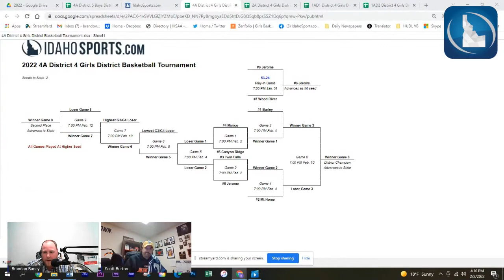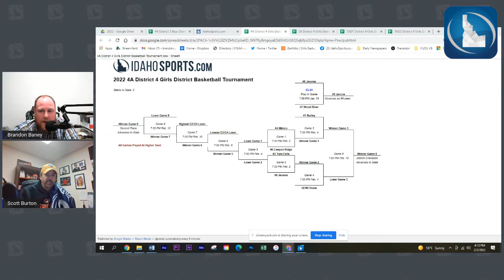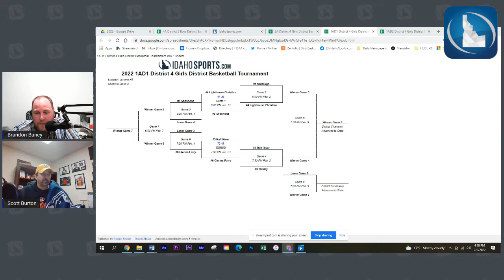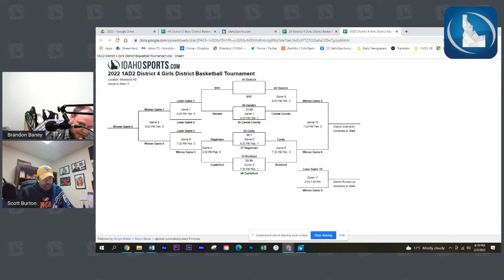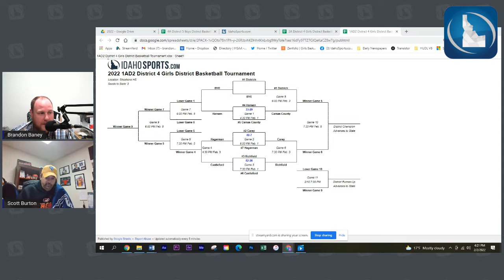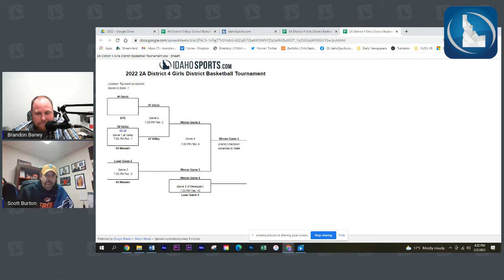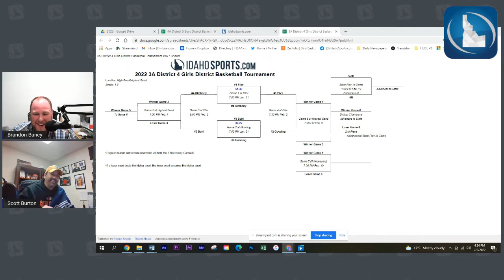Magic Valley Prepcast Episode 25 - Spinning Records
Scott Burton and Brandon Baney break down the girls basketball district tournaments, Mikey Lloyd crossing the 1,000 point barrier for Jerome, and the Red Halverson Wrestling Invite.